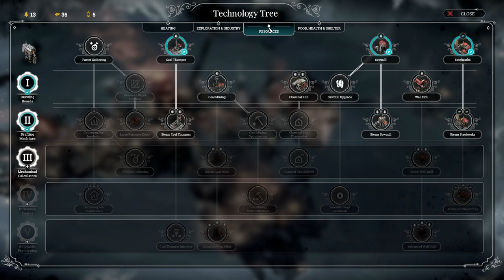FrostPunk 2024 Part 2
FrostPunk is Micro-management disguised as a game.
Rated at 5 in the 30 best survival games on PC By Rock Paper Shotgun.
Probably the most intensive survival, city builder you could ever experience.